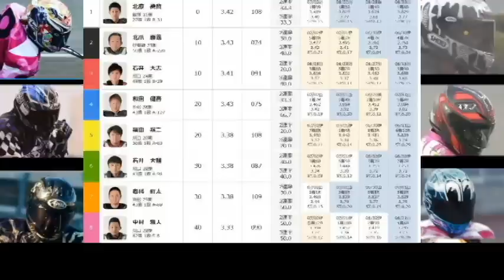7 6川口オート【佐藤励選手1級車デビュー戦】4日間開催【初日7R～12R】中村雅人選手・黒川京介選手参戦キューポラ杯に向けて【しゅうちゃんオート】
4日間開催 初日 予選7R～12R動画

※的中は3000円以上の配当の時にみ購入画面表示いたします。

＠xiuchanauto